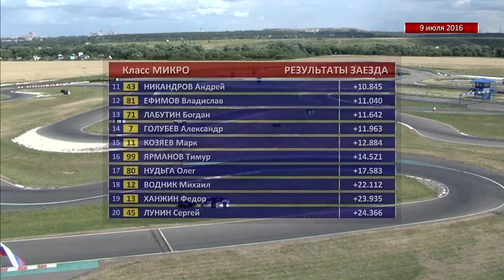Академия РАФ по картингу 4 этап. 10 июля 2016 г. г. Рязань. КЛАСС Микро 1fin